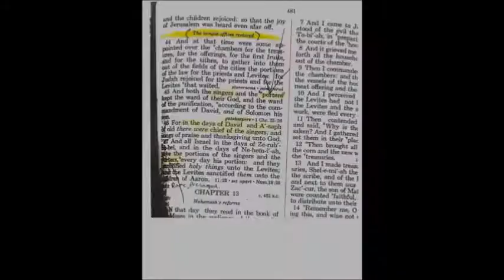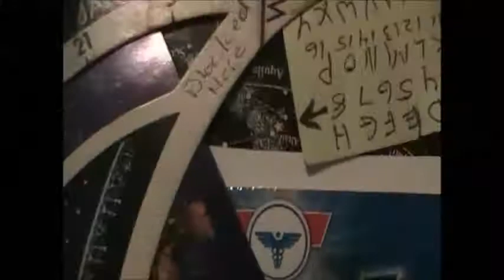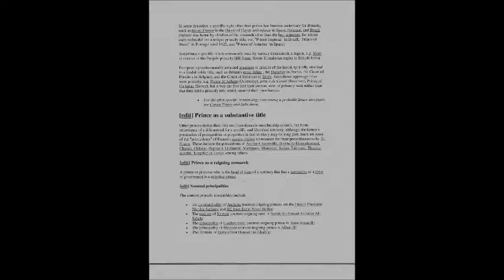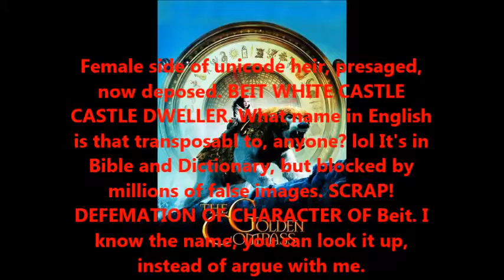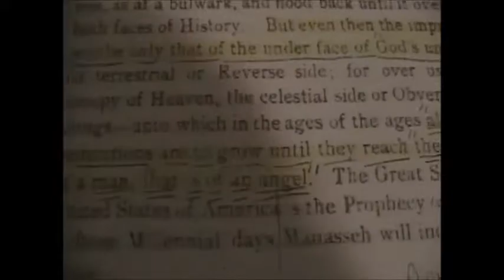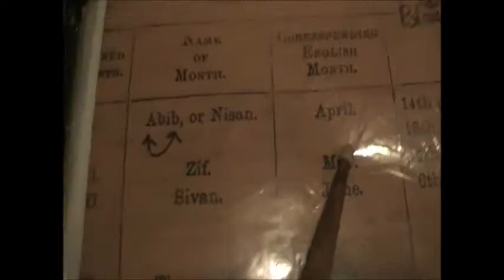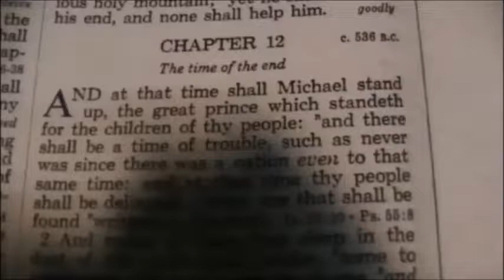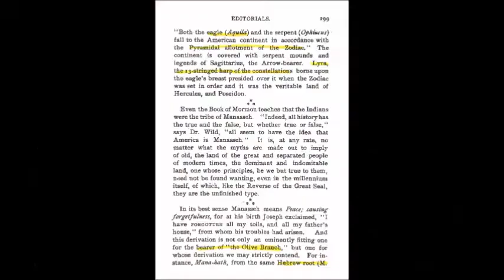ROSH CHODESH 5777 Law Icon Colage.Dumping Conventional false view, wicca, against the human heir